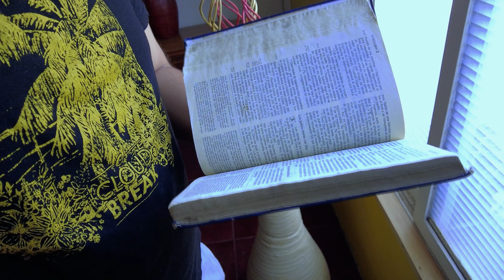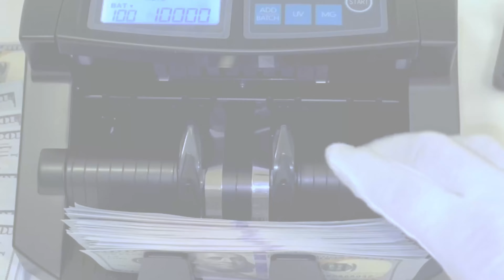Mc Guille - Santurrón (Vídeo oficial)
Es un agrado mostrarles el segundo lanzamiento del próximo álbum "HUMANOS Y MUNDANOS". Esta canción se titula "SANTURRÓN".